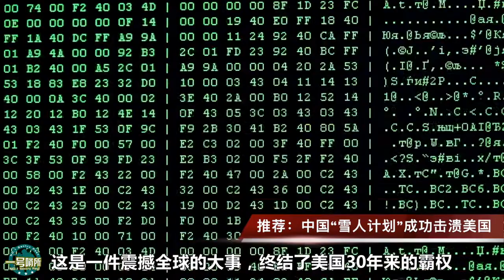央视曝重要消息，中国又一款仅次歼20新战机入役，亚洲第二强战机 【一号哨所】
歼-16是我国在歼-11基础上改进而来的第四代多用途歼击机，直到去年建军90周年阅兵式上才被首次展示。 我們的影片會遵循公平、尊重的原則，確保不會包含任何仇恨言論的元素。